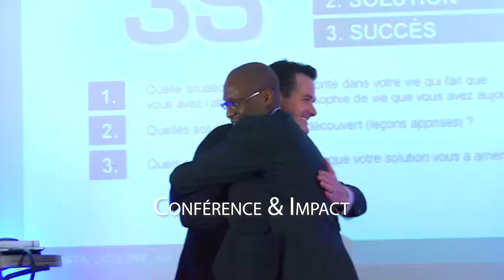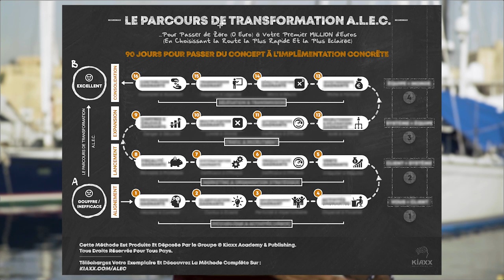Comment Fixer Le Prix De Vente D' Un Produit Haut De Gamme (5 CRITÈRES Gagnants)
Comment Fixer Le Prix De Vente D' Un Produit Haut De Gamme (5 CRITÈRES Gagnants) I 🎬✅Découvrez la réponse de Zico Kiaxx et participez à la conférence en ligne offerte "Business Haut De Gamme" ***Déroulez la page pour découvrir votre cadeau de bienvenue;-)

Dans cette vidéo, vous découvrirez Comment Fixer Le Prix De Vente D' Un Produit Haut De Gamme (5 CRITÈRES Gagnants)